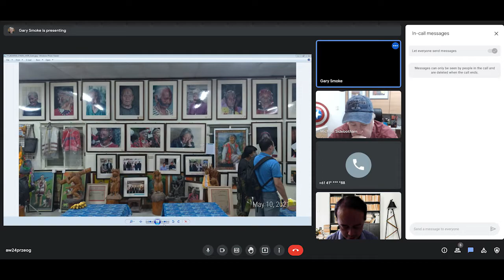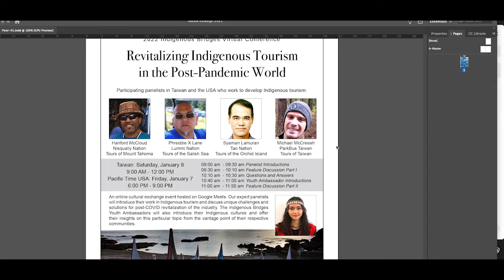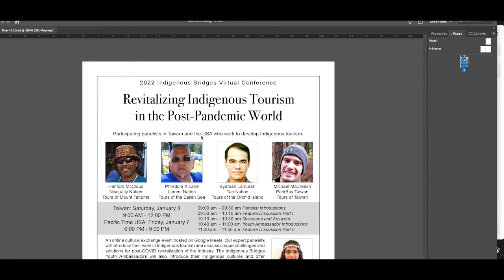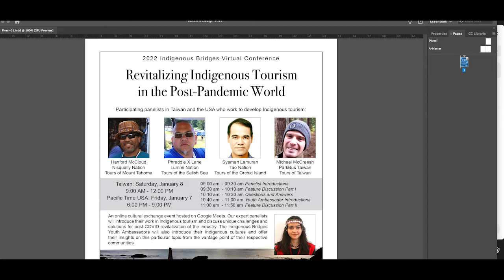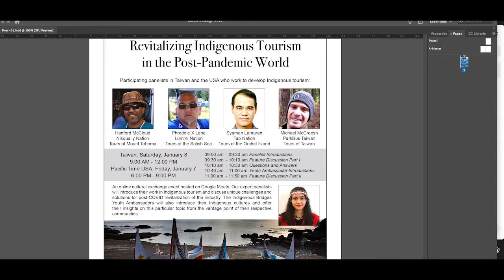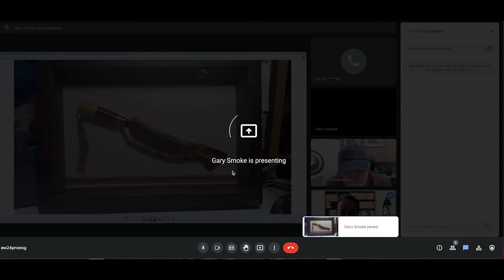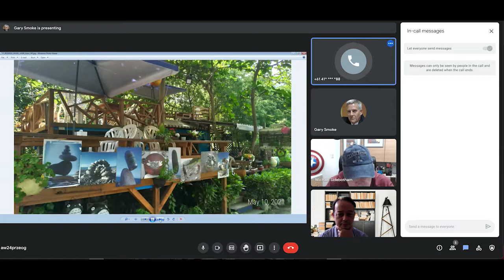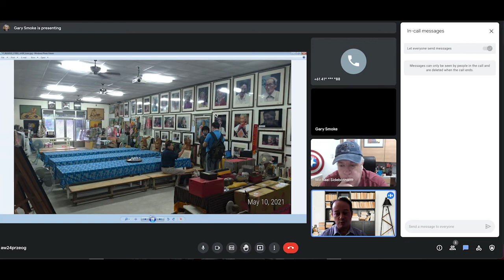Indigenous Bridges Youth Ambassador Program Meeting 10-02-2021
The Indigenous Bridges Youth Ambassador Program Meeting held online on 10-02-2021 focused on the planning for the 2022 Indigenous Bridges Virtual Conference.